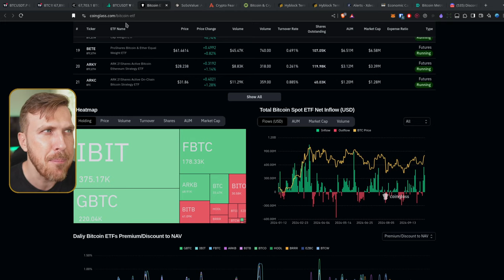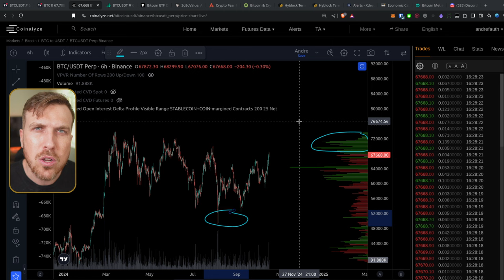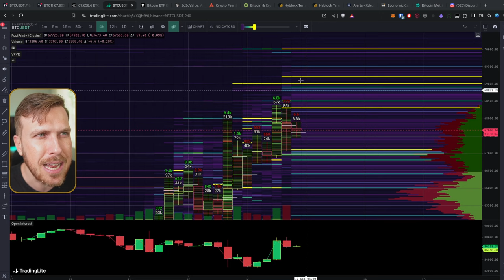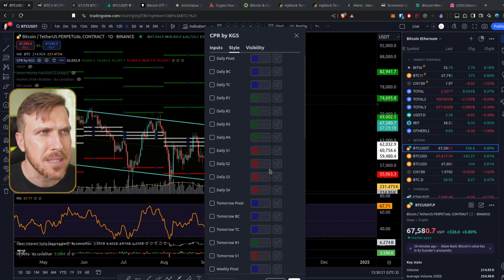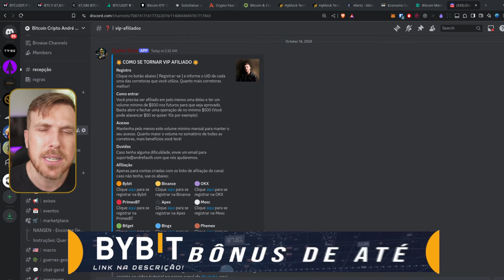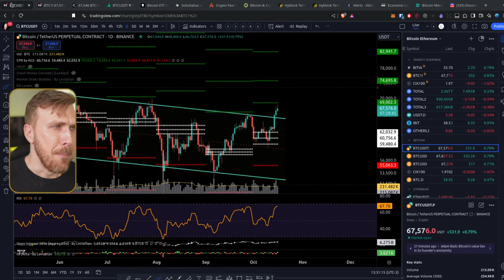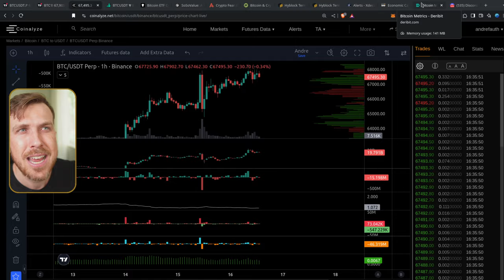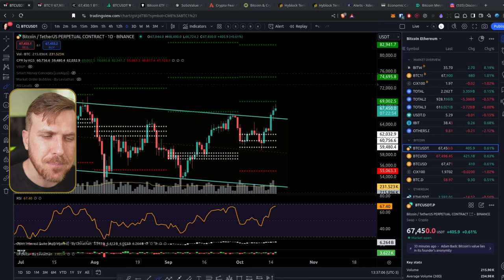BITCOIN EXPLODINDO A TAMPA!? [Muita calma nessa hora!]